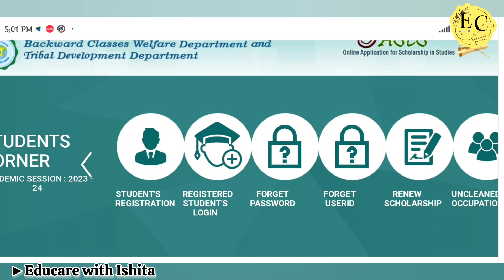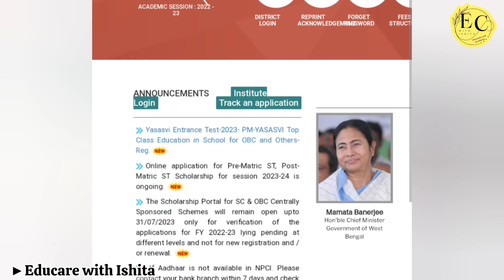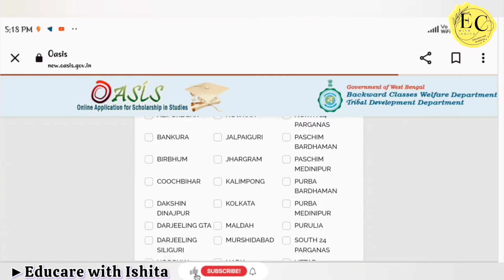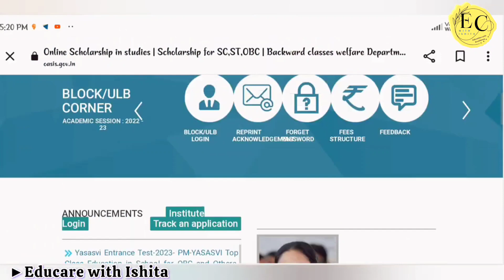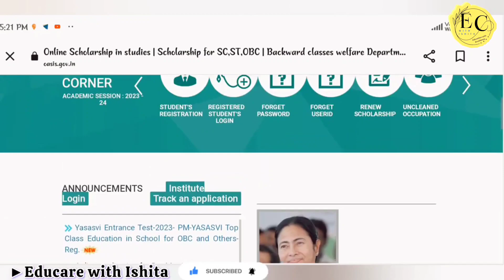Oasis Scholarship new update 2023 | oasis scholarship online apply start | কবে আবেদন শুরু?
Oasis Scholarship new update 2023 | oasis scholarship online apply start | কবে আবেদন শুরু? oasis @educarewithishita
Oasis Scholarship new update | oasis scholarship কবে টাকা পাবে 💸 | ওয়েসিস স্কলারশিপ

oasis scholarship 2023-24 renewal form fill up,
oasis scholarship 2022-23 renewal form fill up last date,